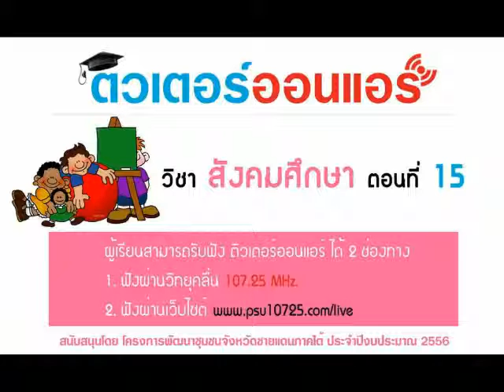สังคมศึกษา 15